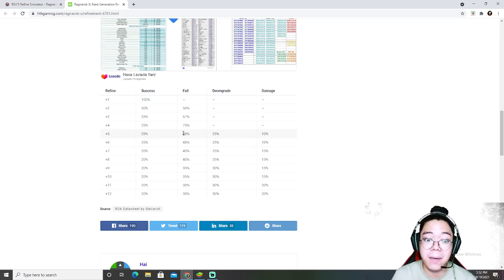How To Not Get Frustrated On Refining! | Ragnarok X: Next Generation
This video contains of a guide on how to not get frustrated on refining